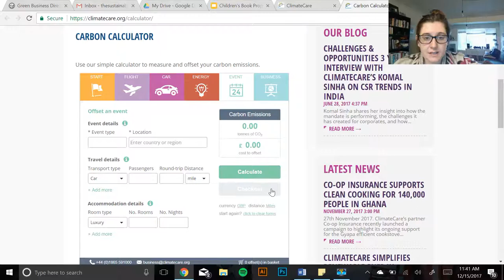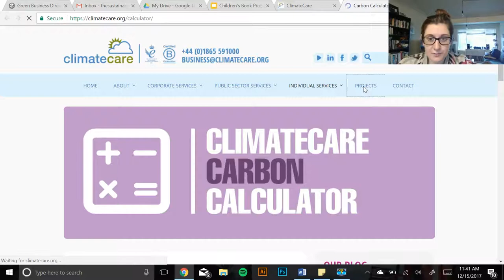Climatecare.org - Carbon Calculator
For my current project, "25 Days of ECO Giving," I recently returned my household's pop cans so that I could donate money to offset my CO2 for an upcoming holiday trip.

The proceeds from climatecare.org benefit a variety of climate change projects.

No better gift this holiday season than ones that help people and the planet.